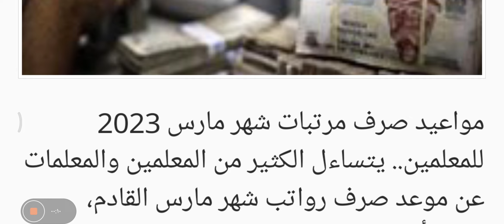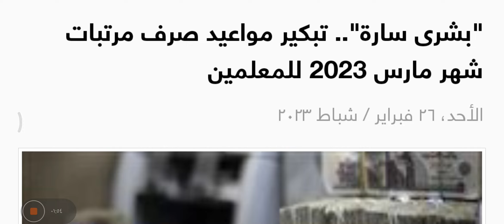تبكير مواعيد مرتبات شهر مارس للموظفين والمعلمين